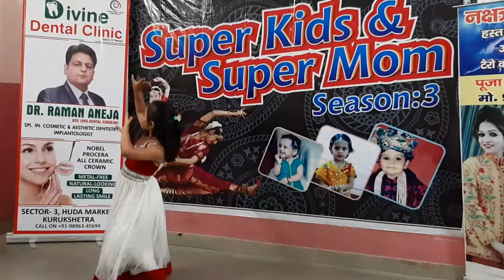Auditions Super Kids & Super Mom Season-3